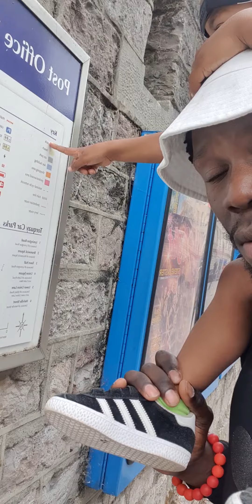Oneface Mapacha - WITH MY SON GOOD VIBES ONLY